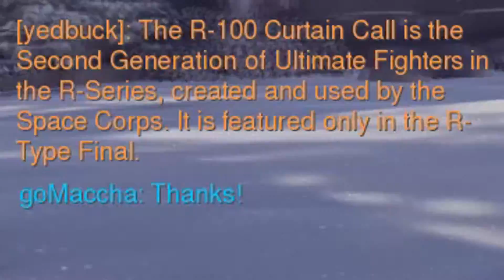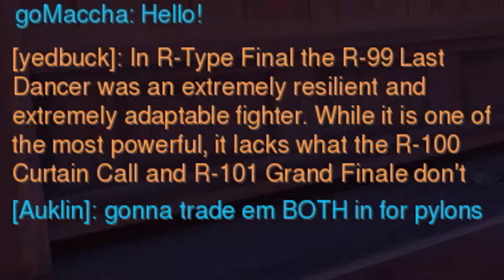MEI SNOWBALL FIGHT! WITH FRIENDS!